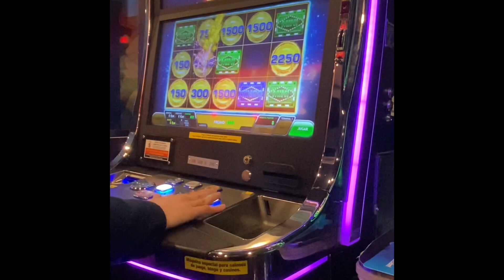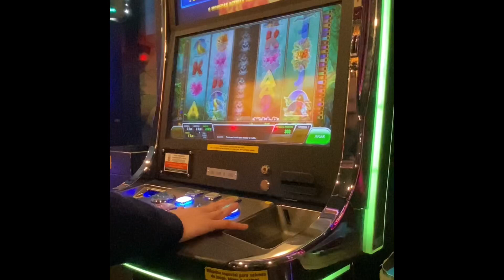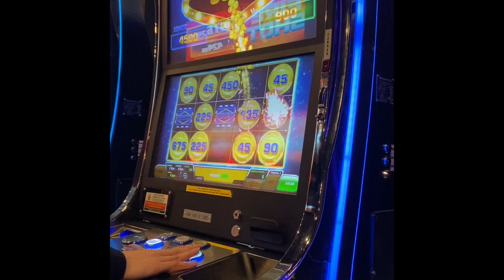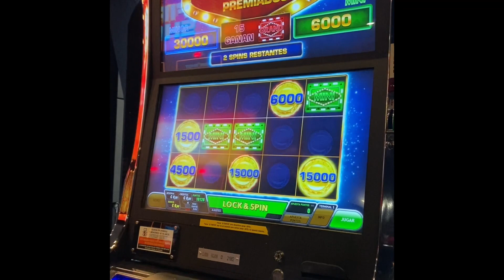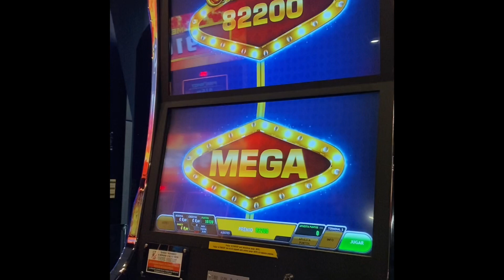Powerlink - Lock & Spin 3x (Premiazo a 6 Euros, Huge Win) Tragaperras